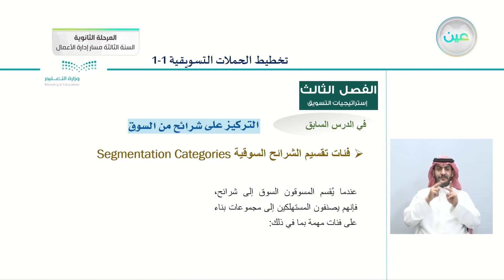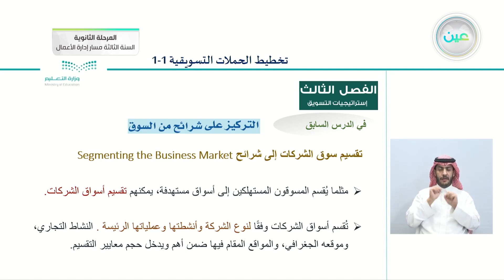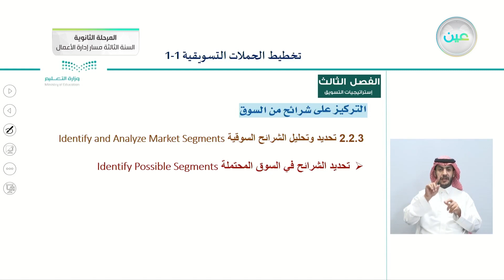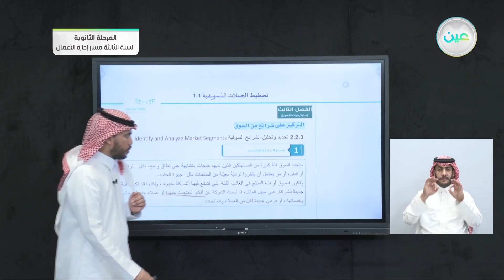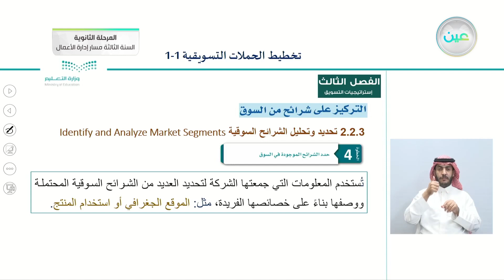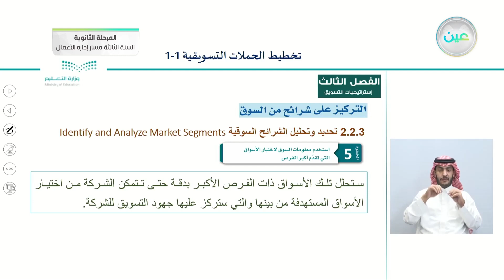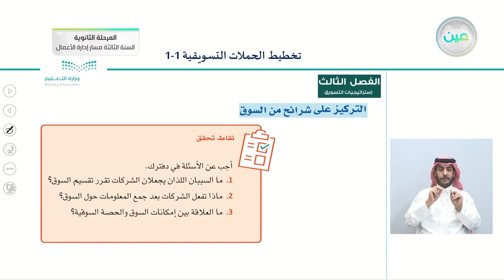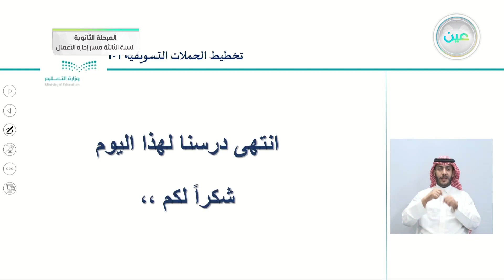التركيز على شرائح من السوق 4 - التخطيط للحملات التسويقية (1-1) - المرحلة الثانوية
الحصة الأولى - الأثنين - الأسبوع الثامن - المرحلة الثانوية – السنة الثالثة مسار إدارة الأعمال